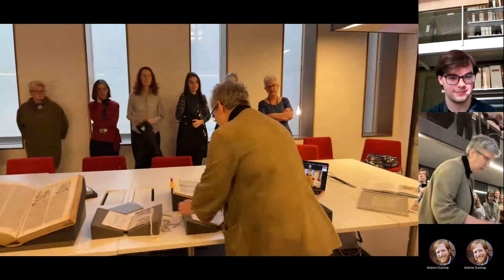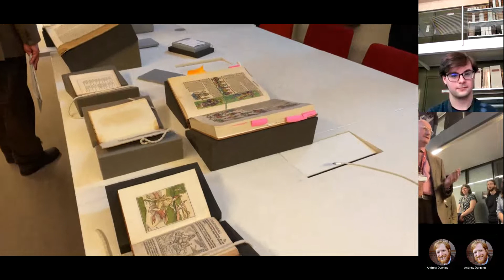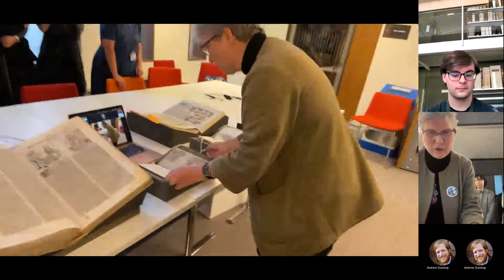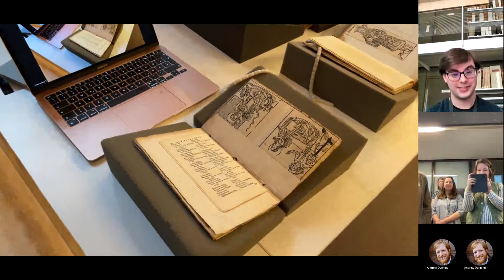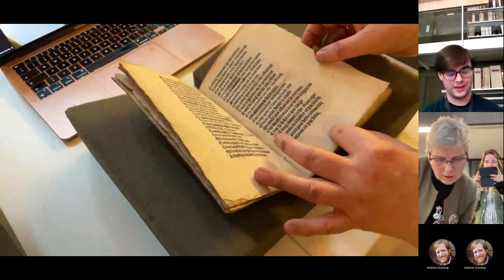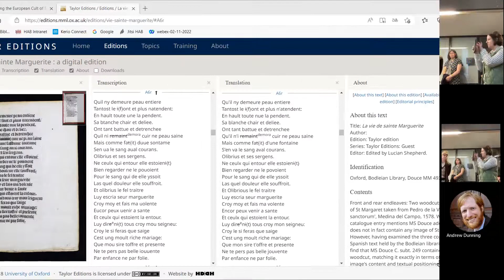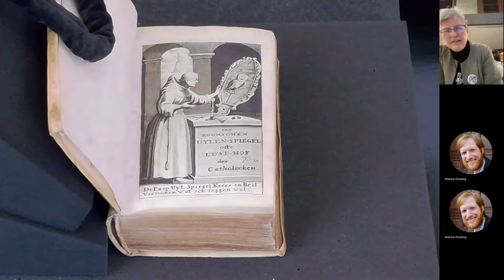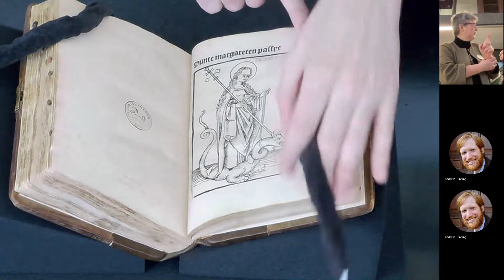Editing a Douce Miscellany of the Life of St Margaret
Combined presentation at the Bodleian Library Oxford and the Herzog August Bibliothek Wolfenbüttel at the Weston Library Coffee Morning.
0:02:35 Alan Coates on the collector Francis Douce
0:08:50 Douce MM 493 (Bod-inc. M-095, M-094) St Margaret Compilation
0:11:48 Lucian Shepherd presenting (cf. his blogpost ) plus the following items from the HAB Wolfenbüttel (with thanks to Dr Christian Heitzmann)
H: S 140.8° Helmst.: Complete copy of ‘Den Roomschen Uylen-Spiegel...’ (cf. digitised copy
M: Ts 50.1 (10): Middle Low German Passio of St Margaret ‘Sunte margareten passye’ with opening woodcut (Magdeburg, 1500) GW M 20943

Additional items on show from the Douce collection
- Douce C. subt. 249: Flos sanctorum which has the rear woodcut, fol. clxl
- Douce 115: Marcolphus with Solomon from Nuremberg Chronicle (GW M40784), fol. XLVIv
- Douce S 195: Bidpai (London 1590) with lobster-rider from ‚Ship of Fools‘ (chapter 57)

Part of the series of presentations of special collections at the Weston Library Coffee Mornings, every Friday 10:30-11:30 in the Visiting Scholars Centre, open to all library card holders